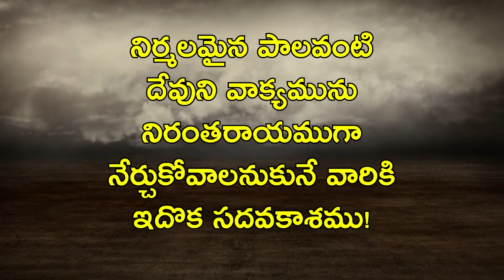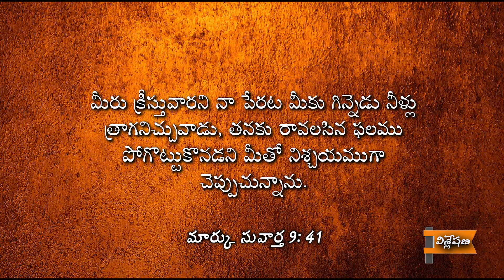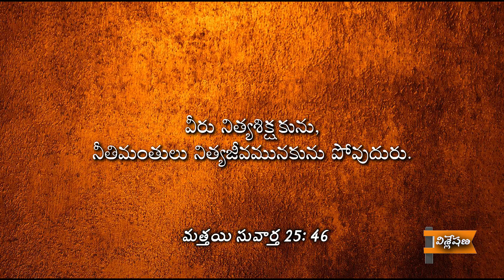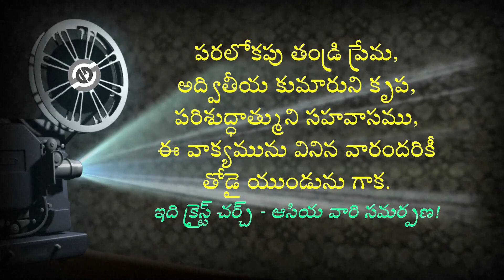కొంచెములో నమ్మకము • Faith in few • విశ్లేషణ • 02 February 2022 •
sutotal sutotally scripturesuniversity ఈ వీడియో యొక్క పూర్తి వివరముల కొరకు క్రింది లింక్ ను సంప్రదించండి!
Follow this below link for more details and further information.

👉క్రీస్తు యేసు నామములో అందరికీ వందనములు.

దేవుని మహాకృప వలన మాచే రచింపబడిన పుస్తకములు:
1. జీవించే కళ ఎలా?

2. సర్వలోకానికి సువార్త (సంచిక – 1) 📙

3. సర్వలోకానికి సువార్త (సంచిక – 5) 📘

4. నిత్యజీవ పరిశోధన (2016) 📒

5. నిత్యజీవ పరిశోధన (2017) 📕

6. దేవుడు తీసిన సినిమా 📘